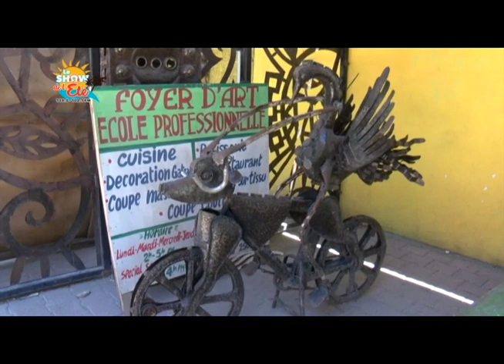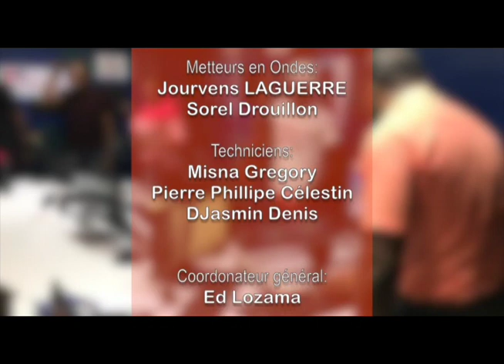LE SHOW DE L'ETE 16 JUILLET 2019